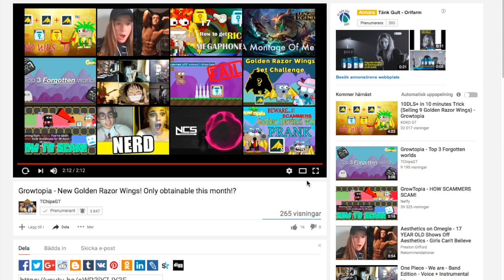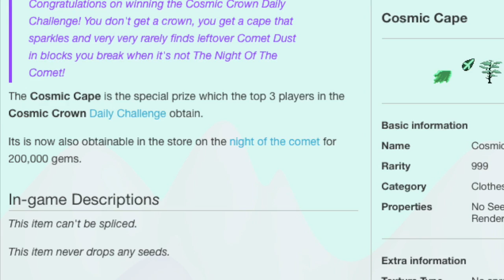Growtopia | Cosmic cape changes? Cosmic cape useless? Rip??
► Rip cosmic cape?

►James Thump - Digital Noise (Rainbow Remix)

► QNA

►Quicktime player

►Editer:
►Imovie

►July 5th

►What do you record?
►I record most likely growtopia and sometimes league of legends or other games.

►I am 14 years old, almost 15 in about 1 month